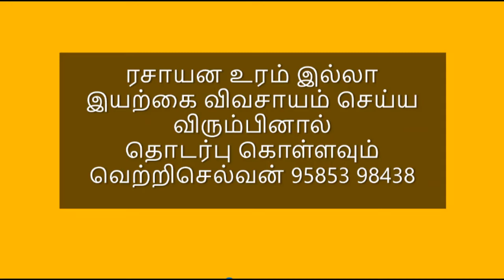பழப்பயிர் சாகுபடி-இயற்கை விவசாயம் வாழை மர விவசாயம்/ /வெற்றிசெல்வன்-(15)/chola perarasu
பழப்பயிர் சாகுபடி இயற்கை வேளாண்மை விவசாயம் செய்ய விரும்பினால்
தொடர்பு கொள்ளவும் வெற்றிசெல்வன் 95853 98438